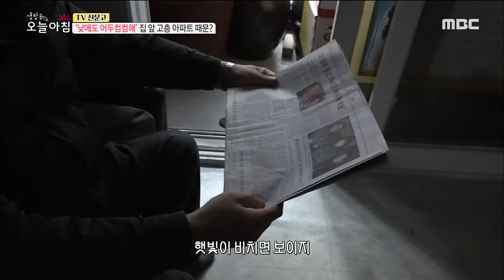[생방송 오늘 아침] 낮에도 어두컴컴해' 집 앞 고층 아파트 때문? 20200121